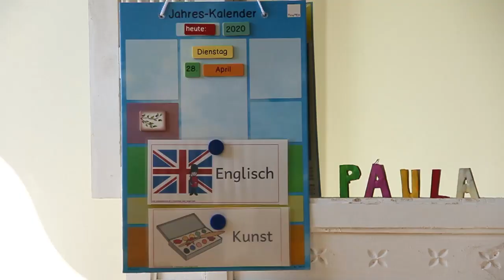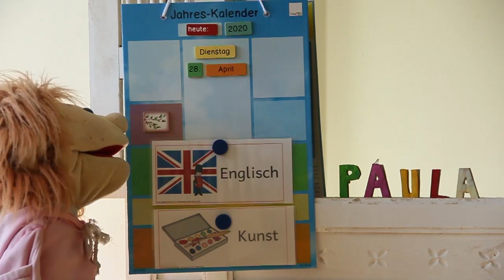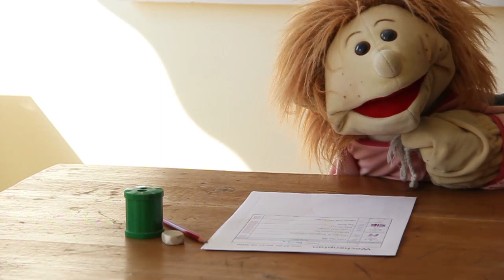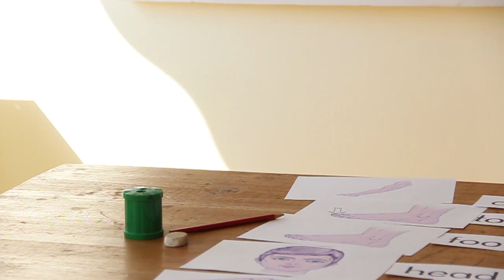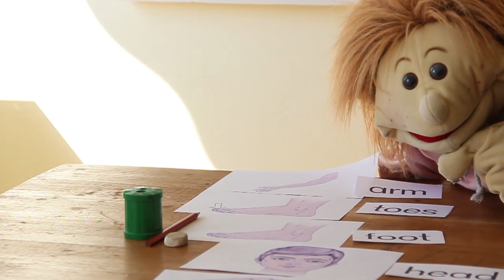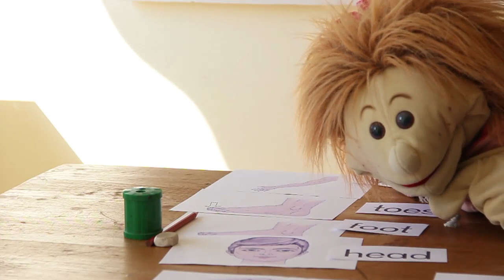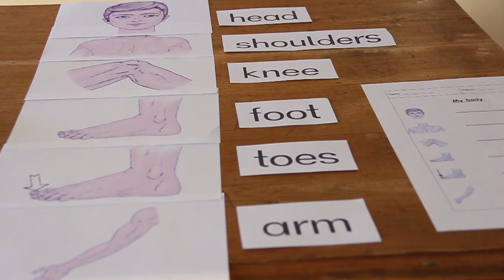Dienstag, 28. April 2020